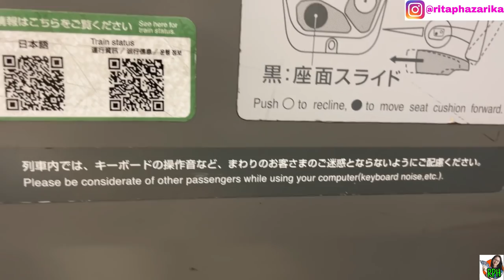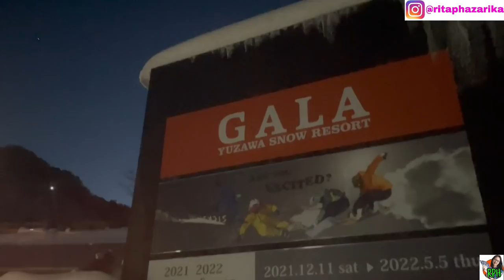I Did Something on Bullet Train 🚄 🤫||Assamese vlog from Japan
NEW TRAVEL VLOG 2022!!

dailyvlog#ritapanginghazarika